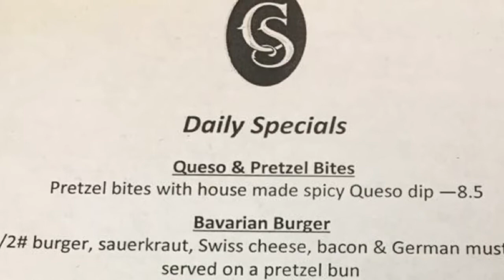National Pretzel Day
David Ringler of Cedar Springs Brewery talks about all the specials for National Pretzel Day 2018.